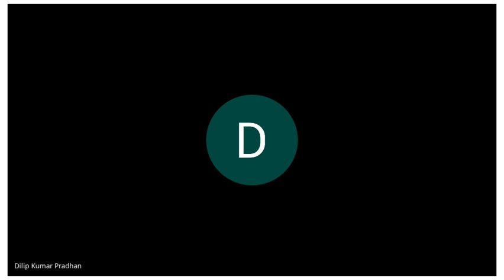Thakurer Alochona || Sri Dilip Kumar Pradhan || Satsang Vihar Digha || An Enlightening Speech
AN ENLIGHTENING SPEECH BY SRI DILIP KUMAR PRADHAN.. SATSANG VIHAR DIGHA

Jayguru 🙏❤